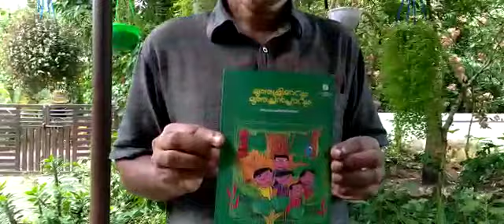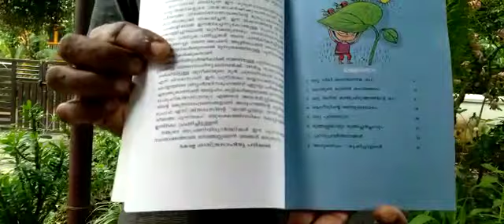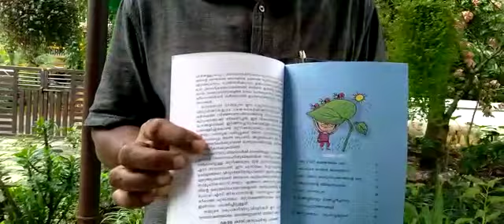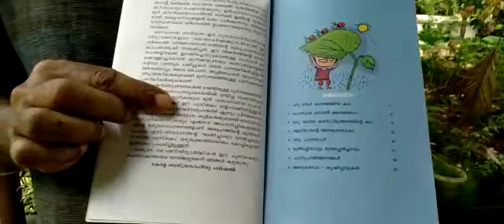പുസ്തകപരിചയം-വി.വി രവീന്ദ്രൻ മാസ്റ്റർ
വായനാമഹോത്സവം- മോറാഴ സൗത്ത് എ.എൽ.പി.സ്കൂൾ